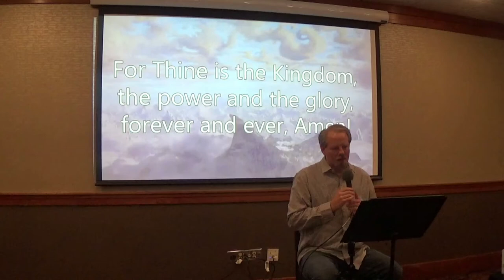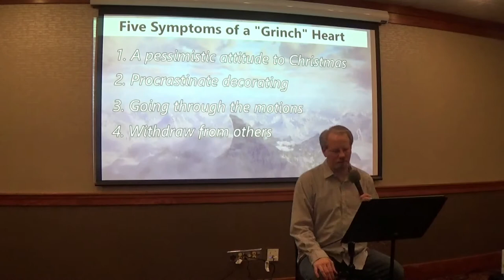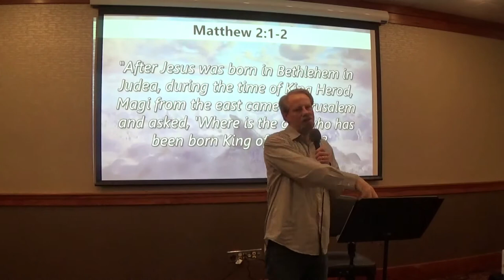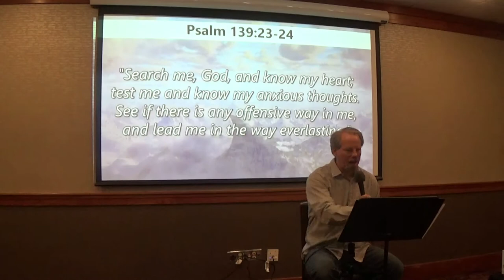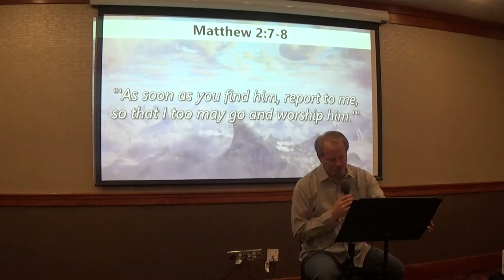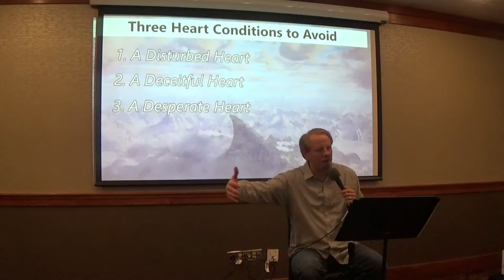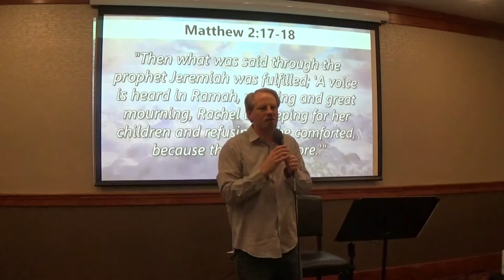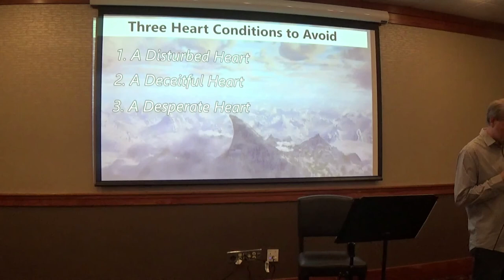How the Grinch Stole Christmas Week 1 Message